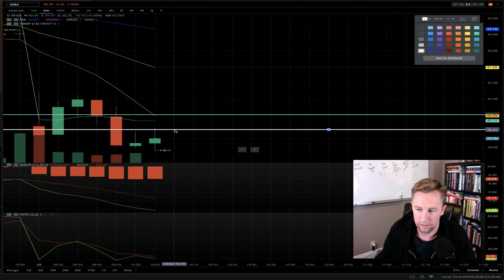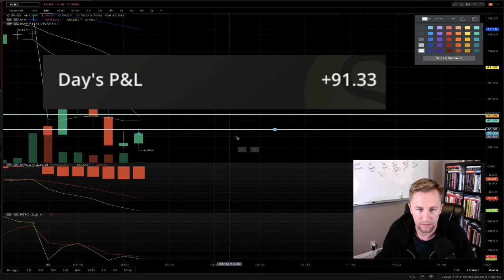Using Webull for Day Trading Live (Dead Cat Bounce Strategy $WBA) | EP 044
In episode 44 I am using Webull for day trading live (per usual) and using a Dead Cat Bounce strategy for capturing profits on ticker $WBA.

Dead Cat Bounce is one of my top favorite ways to day trade. I find it quite simple when you just need to look for 2 things.

1. The bounce
2. Weakness.

Once the chart shows that, it ends up typically being a high probability day trade :)